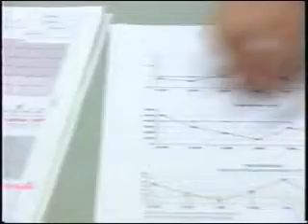Alternative Medicine for Troubled Kids with Helen Cox.wmv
Helen Cox of Options Center for Health and Education in Peoria Heights, Illinois explains how to interpret a hair analysis. There are two changes needed in order for correction - take the correct supplements and proper nutrition.  Brain Gym® helps make learning easier and behavior improved.